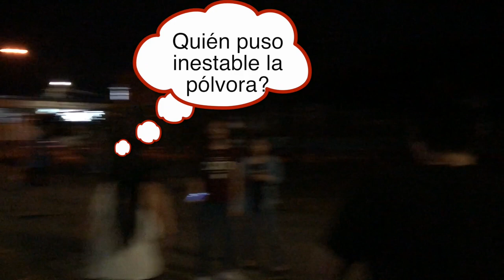CASI MORIMOS QUEMADOS POR PÓLVORA. |NOT CLICKBAIT| CKVlogs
Te recomiendo que le bajes el volumen al dispositivo de donde lo estes viendo :)
Lo viste en cámara lenta? YA VIERON MI REACCIÓN. CASI MUERO EN EL PRIMERO DE ENERO DEL 2018. Gracias a Dios no pasó a más.

Younow: Cocochickyy
Musical.ly: checkcl

YA ESTOY DE VUELTA, EN OTRO VIDEO LES COMENTO EL PORQUÉ DE MI AUSENCIA. Espero me perdonen 💔